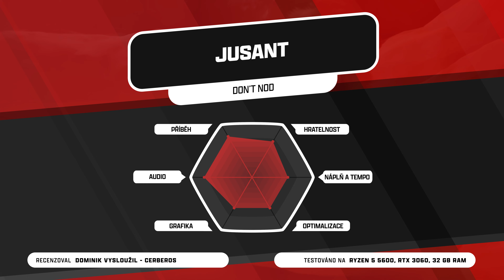Tahle hra od tvůrců Life is Strange je Only Up!, akorát pohádka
Někdy dostaneme chuť na herní jednohubku. A nevadí nám utratit za titul, který v nás i přes krátkou herní dobu zanechá dlouhý zážitek.

Jusant je typickou krátkou „procházkovou” hrou, ve které se skrývá více, než by člověk čekal. Detaily o světě, ve kterém se nacházíme, jsou vyprávěny nepřímo, což se k tomuto titulu náramně hodí a dává prostor pro fantazii přesně tam, kde je třeba. Bohužel nejednou jsem narazil na chyby nebo glitche, u kterých jsem hluboce povzdechl, ale díky touze dostat se výše a dozvědět se více, jsem je byl schopen přehlédnout. Pro někoho se příběh může zdát neúplný nebo nic nedávající, protože se nejedná o žádnou hlubokou paralelu našeho života. Ale pro ty, kteří přijmou konkrétní styl vyprávění, to budou skvěle strávené 3-4 hodiny které vykouzlí dobrou náladu a úsměv na rtech.

Recenzuje:
👨‍💻 Dominik Vysloužil - Cerberos

⚖️ Indian nově neudává při vydání recenze číselné hodnocení. Více o tom, jak hodnotíme hry najdeš zde